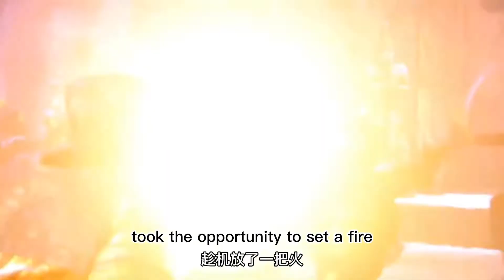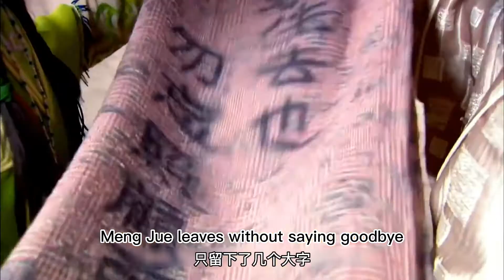《大漢情缘之雲中歌》EP4看點: 路边遇到女孩千万不要捡，说不定就捡回一个情敌。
《大漢情缘之雲中歌》
制片人：于正
导演：胡意涓
编剧：沈芷凝
主演：Angelababy 杨颖，杜淳，陆毅，陈晓，杨蓉，苏青，赵丽颖，张哲瀚，寇振海，包贝尔，刘冠翔，毛晓彤，张雅萌，张雪迎，张天阳，王浩然，姜晓冲

剧情简介：
西汉时期，八岁的刘弗陵隐瞒身份随行游览到万里荒漠，走投无路之际，一个骑天山雪驼的绿衫女孩云歌凭空降临，将其带出荒漠。冷漠似冰的刘弗陵最终被精灵可爱的云歌打动，互赠礼物后相约十年后的长安相会。十年后，云歌带着儿时的诺言来到长安寻找刘弗陵，未想却将刘病已误认为是儿时的陵哥哥，以为他不仅不记得儿时的大漠诺言，而且身边还多了个贤惠美丽的女子许平君。伤心的云歌正欲返回西漠，却遇上了翩翩公子孟珏.